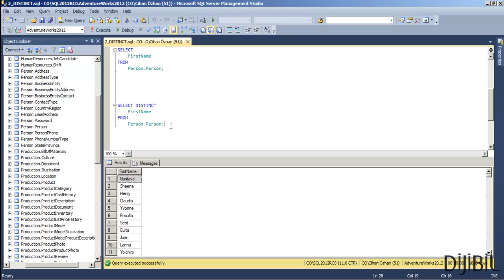2 - T-SQL Veritabanı Programlama - DISTINCT